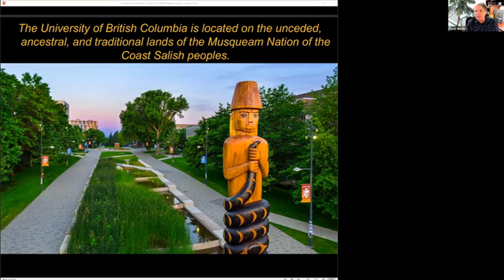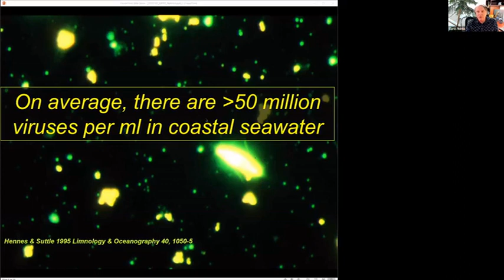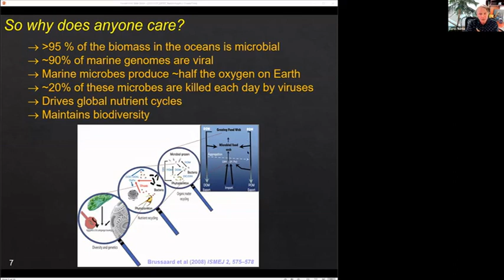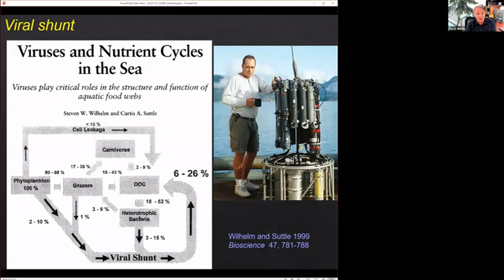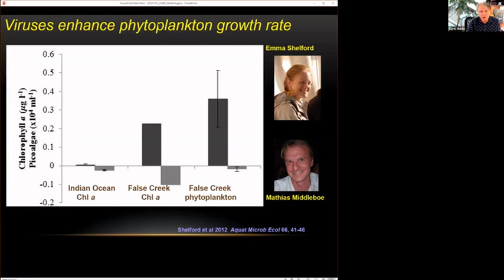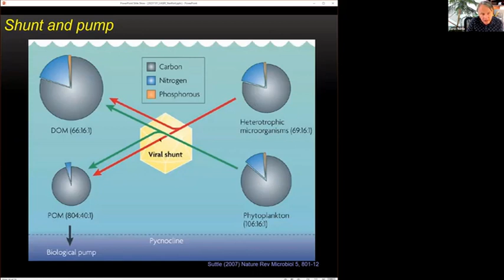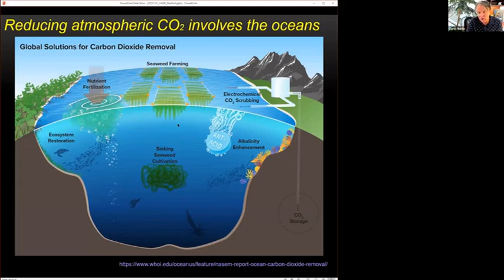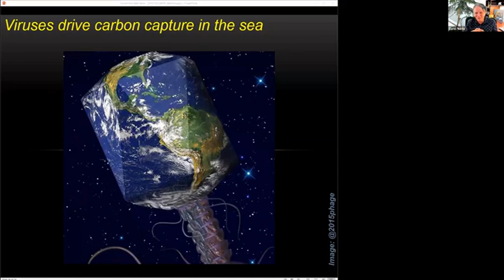Curtis Suttle on "Viruses and their Role in the Environment"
Curtis Suttle (Univ of British Columbia) on "Viruses and their Role in the Environment"